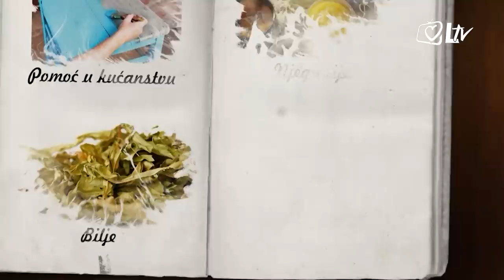Zlatni savjeti – Zdravo mršavljenje (1.dio)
Zdrava ishrana, kretanje i dovoljan unos vode mogu nam pomoći da kvalitetnije živimo i skinemo suvišne kilograme.

Kako mršaviti zdravo i ne dovesti svoje zdravlje u pitanje, saznajte u novim 'Zlatnim savjetima' fra Jure Marčinkovića.